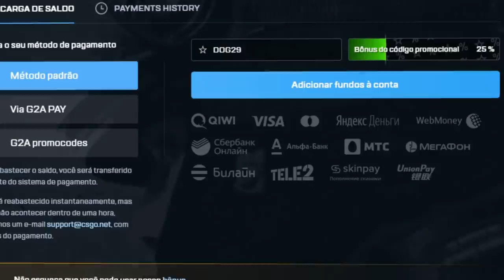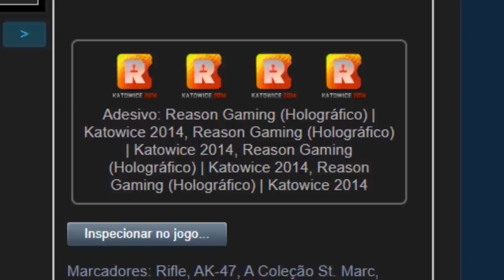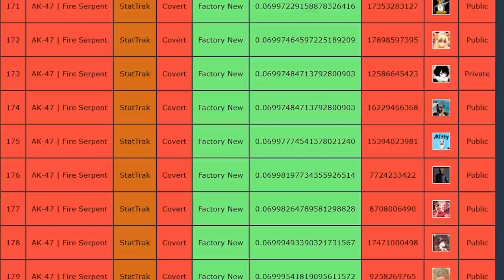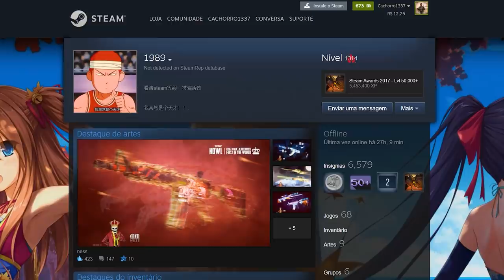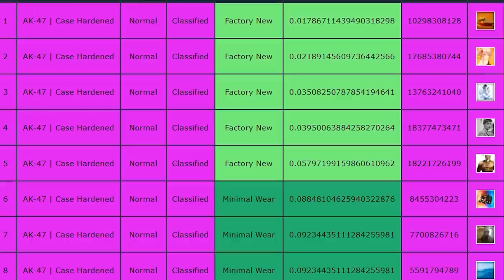colecionador CHINÊS acaba de criar a nova SKIN rara TOP #1 MUNDIAL...